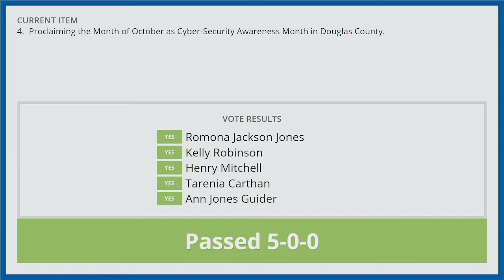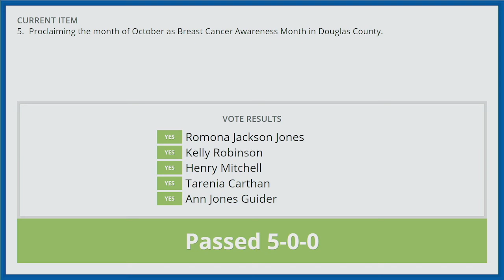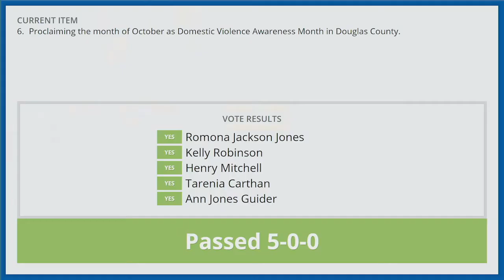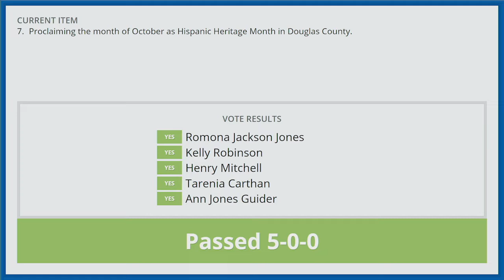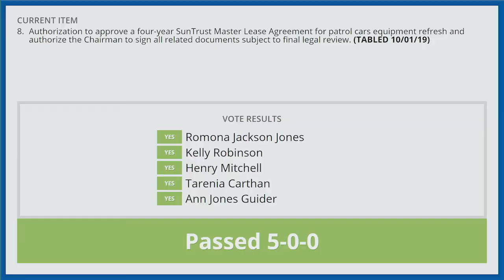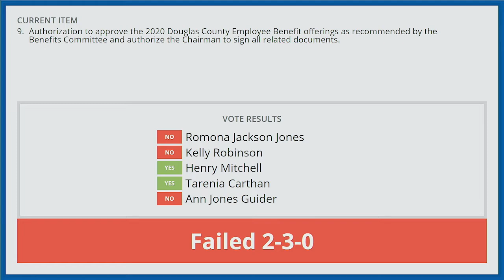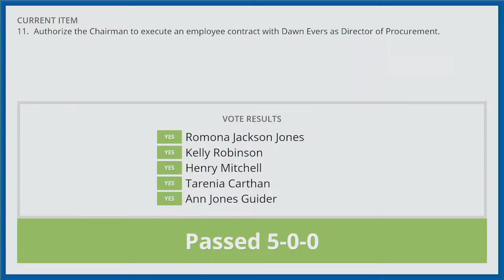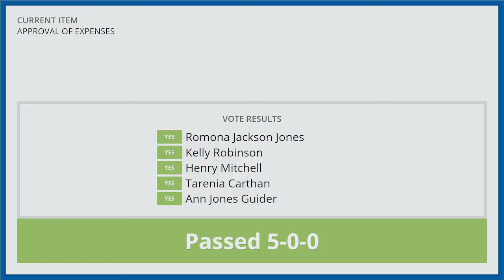Board of Commission Meeting -101519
Regular meeting of the Douglas County Board of Commissioners.